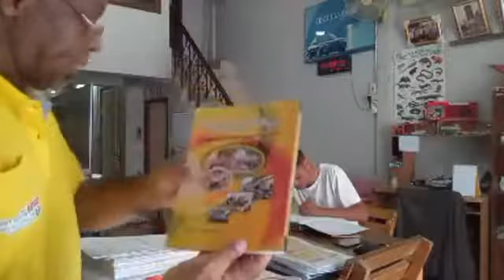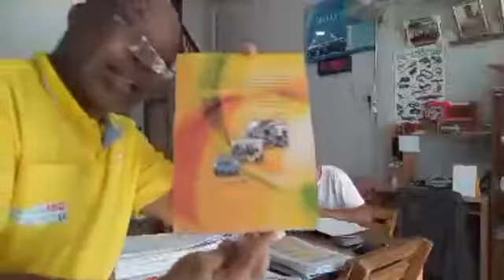THE MOVEMENT OF TIME IS JUST LIKE HUMAN LIFE!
HERE WE DO NOT JUST TEACH!
WE REINVENT MINDSET AND SHAPE CHARACTERS!
WHAT ARE YOU WAITING FOR COME AND JOIN US TODAY?
Kindly Tour Our Online Service Link Today!